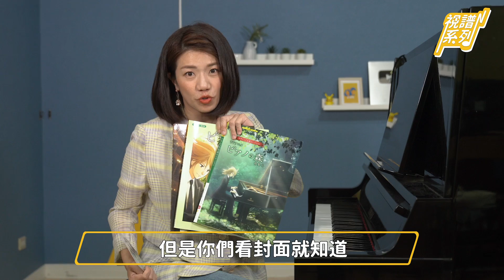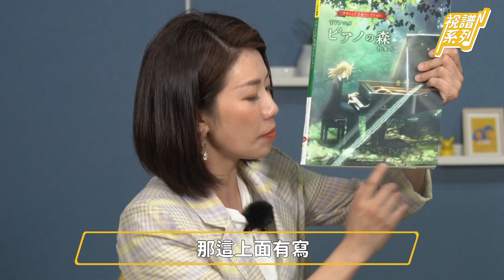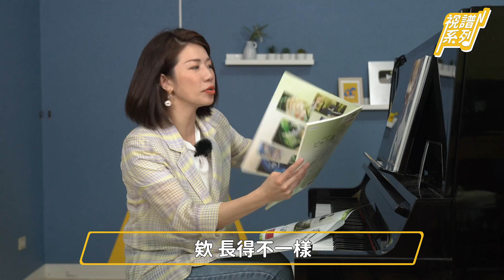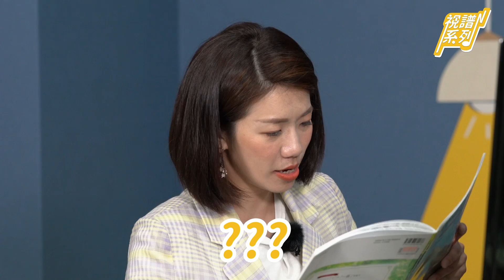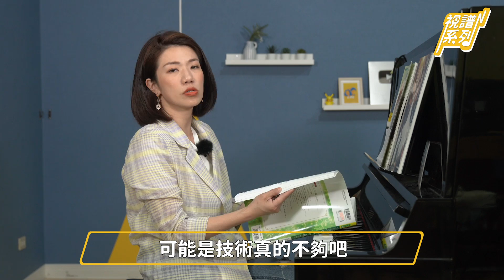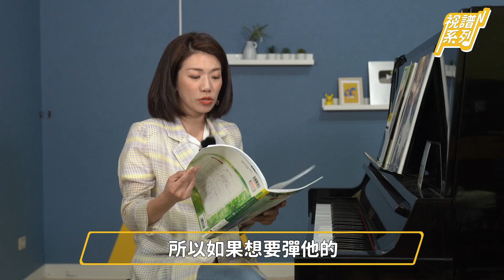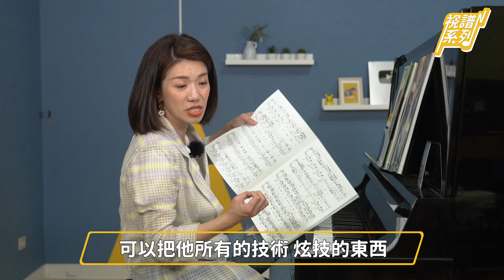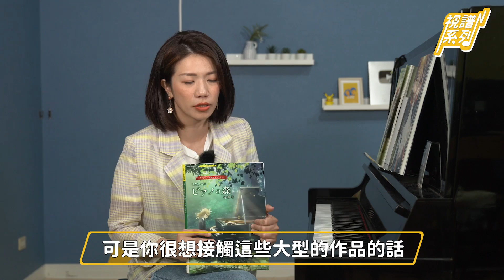開箱粉絲寄來的譜 「琴之森」 整集驚呼連連!!!!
有東西要寄給我們可以寄到▶️▶️▶️
台北市信義區東興路69號9F